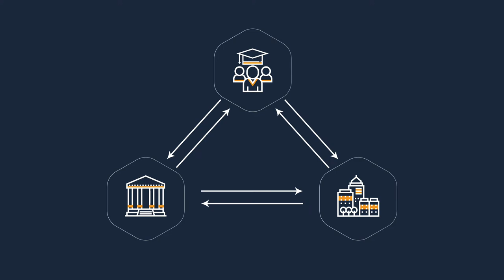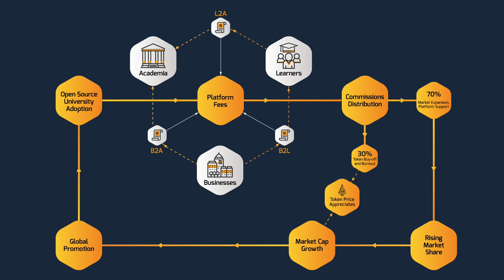Open Source University: Alpha Explainer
The World’s Academic & Career Development Ledger. Empowering 7 billion learners to connect to world's top academic education and professional development opportunities on the Ethereum blockchain.